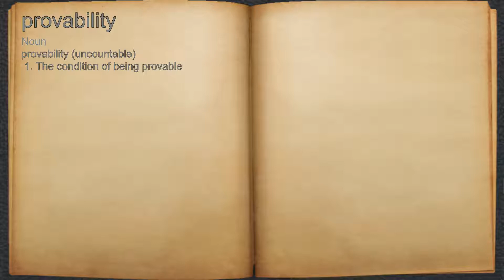What does provability mean?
A spoken definition of provability.

Intro Sound:
Typewriter - Tamskp